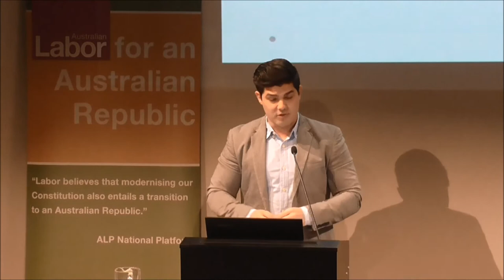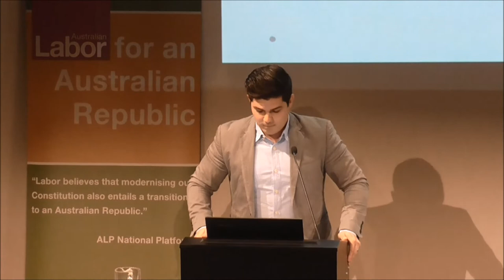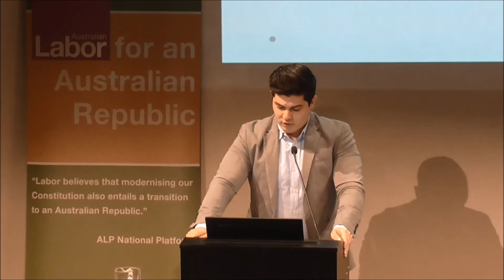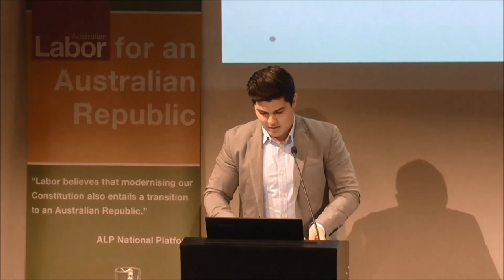LFAR Australian Republican Model Debate: 50-50 MODEL by Anthony Cianflone - 2 May 2015